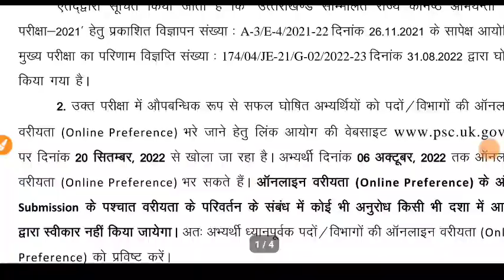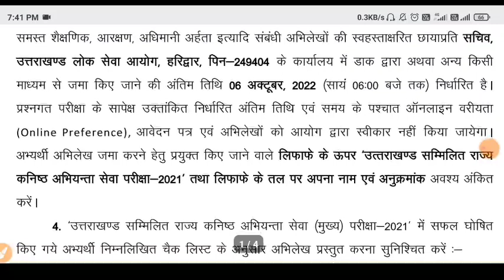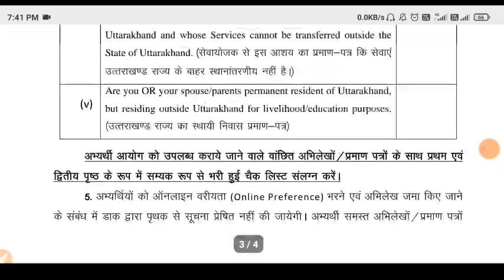उत्तराखंड लोक सेवा आयोग द्वारा विज्ञप्ति जारी Official notification देख लो सभी अंतिम तिथि